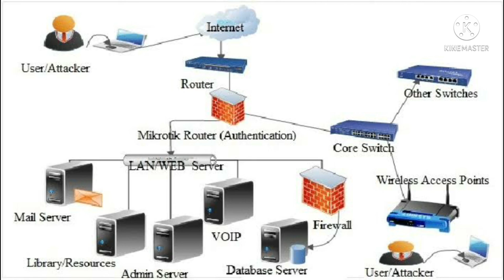KHC Rants S3 E28: School Network